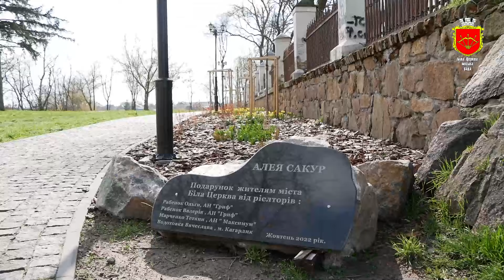З Чистим Четвергом! «В Білій Церкві - найкраще, вона така красива!»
«В Білій Церкві - найкраще, вона така красива!» - саме ці слова минулого року ми чули найчастіше, коли білоцерківці повертались додому.

Звичайно, вона найрідніша, але і праця сотень людей, які ремонтують, садять, утримують, доглядають, - додає краси.
Роботи тривають і зараз. Щоб зручно, комфортно, гарно було і тим хто повертається і тим, хто лишався в місті від початку вторгнення!

Все більше людей долучається до цієї справи: дарують квіти для висадки , купують саджанці дерев для міста. І щоб рослини знайшли своє найкраще місце, (де нема комунікацій) звертайтесь в управління благоустрою та екології ДЖКГ. Дзвоніть в ЦОР:
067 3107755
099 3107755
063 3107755, залишайте свій номер телефону і Вам перетелефонують.